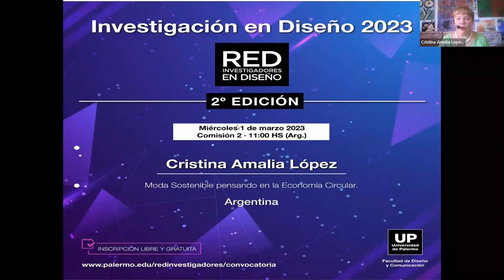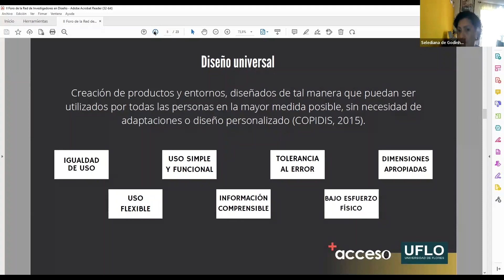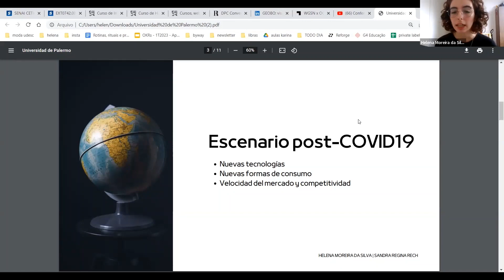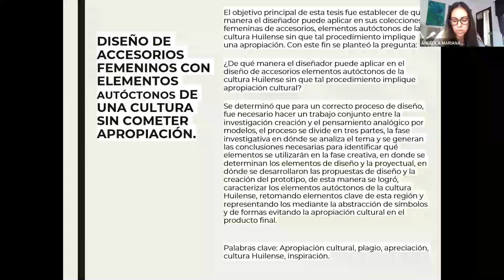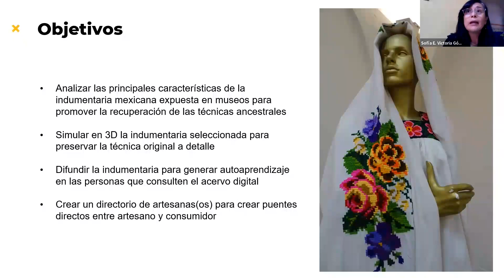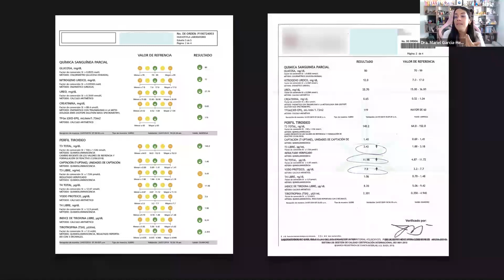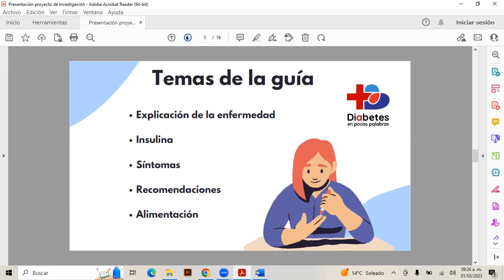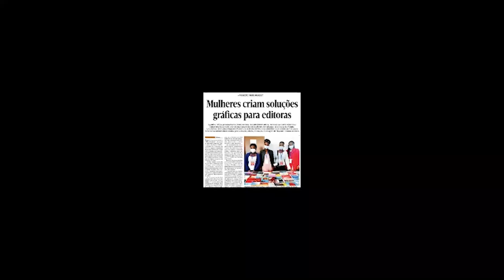II Foro de la Red de Investigadores en Diseño - Comisión 2 | Edición Virtual [2023]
Instituto de Investigación en Diseño / Universidad de Palermo

La Red es la base para la constitución de una comunidad formal de Investigadores en Diseño desde una perspectiva inter-transdisciplinaria. Está abierta, en forma libre y gratuita, a todos los académicos, a nivel personal o institucional, interesados en conocer y vincularse con sus pares, difundir sus investigaciones, resultados y reflexiones, e intercambiar ideas para avanzar en la generación de proyectos colaborativos.

El Instituto de Investigación convoca, integra y formaliza la Red de Investigadores para fomentar el reconocimiento mutuo de los protagonistas de la Investigación, a nivel personal y/o institucional, que actúan en el campo del Diseño a través de acciones de presentación, conocimiento, comunicación, intercambio de resultados y generación de propuestas.

Expositores Comisión 2:
Patricia Torres
Cristina Amalia López
Selediana De Souza Godinho
Sabrina Fredes
Helena Moreira
Aida Sanes Orrego
Angélica Mariana Mejía Méndez
Sofía Elvira Victoria Gómez
Diana Robinson Trápaga
Mariel García Hernández
Mónica Georgina Avelar Bribiesca y  Héctor Huerta Avila
Adriana Judith Cardoso Villegas
Eduardo Bertiz
Manuel Vega Almaguer

Facultad de Diseño y Comunicación - UP